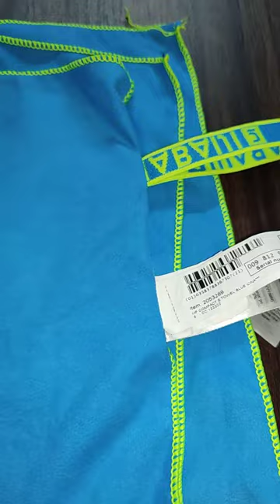Nabaji Towel Decathlon Review